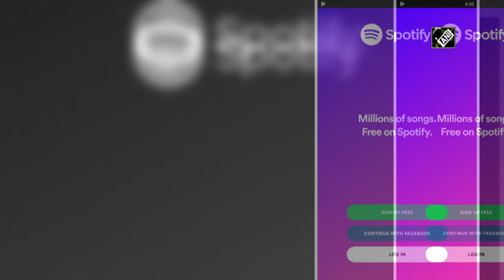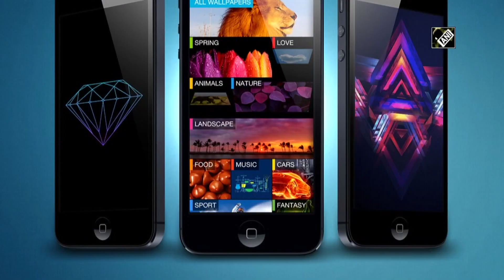Spotify to be available for offline listening to Apple Smart watch users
New Delhi, May 23 (ANI): Are you one of those who want to leave your phone at home when going for a jog but cannot as you are a music lover too? If so, then the new Spotify-Apple deal might be a reason for your rejoice! Tech Crunch reported that the Swedish audio streaming and media services provider Spotify, on Saturday (local time) announced that it is finally making offline music listening available for the Apple smart watch users- which no doubt been one of its most requested features. From now, the premium subscribers of the music app can download music and podcasts to their watch for offline listening. That means users will be able to leave their phone at home when they go for a jog. The new feature works more or less like standard downloading and sharing. Tech Crunch has learnt that users can click the three ellipses next to an album, playlist or podcast and click 'Download to Apple Watch'. Once downloaded; green arrows will populate next to the title. One can pair the headphones with the watch and stream the downloaded data directly from the wearable device. Apple already has its inbuilt music feature- Apple Music which is one of the biggest competitors of Spotify in its category. On a related note, Apple Music is already available to stream music offline on the watch.